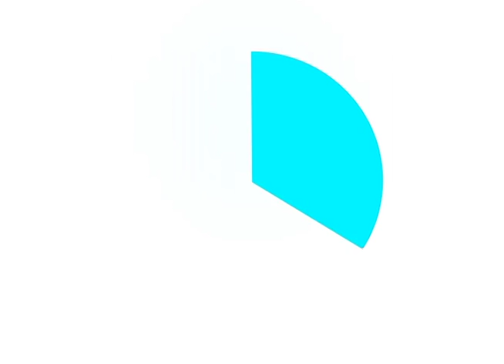Roraima realiza cirurgias de retina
Os pacientes com indicação cirúrgica de retina não precisam mais viajar para fora do estados para realizarem a cirurgia
A partir do mês de Maio, o procedimento será feito no Hospital Geral de Roraima.Acompanhe
Em: 12/04/2016